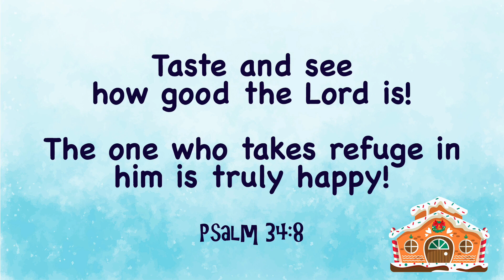KidsWorld Cookies & Christmas, Episode 1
Welcome to KidsWorld Cookies & Christmas! Join us all month long for this delicious series as we taste and see the goodness of God!

Scripture reference: Psalm 34:8 CEB